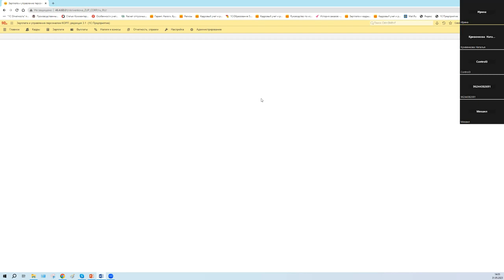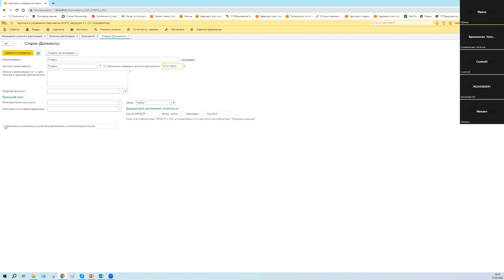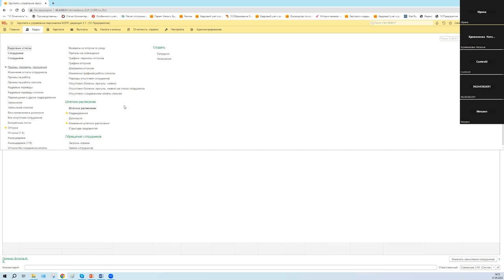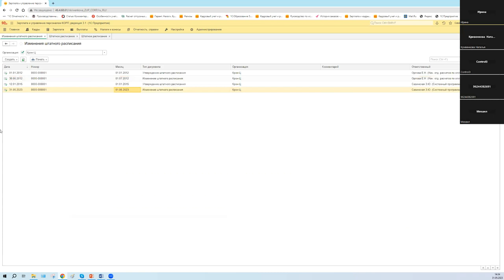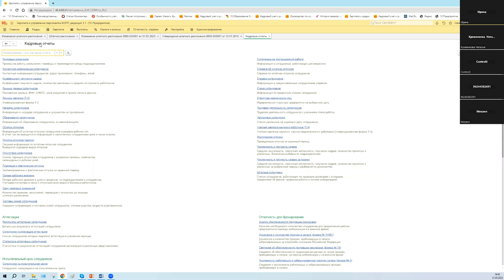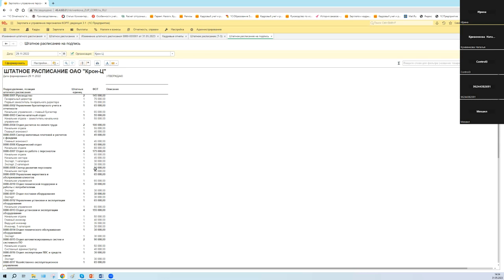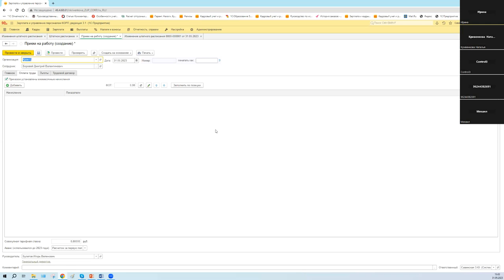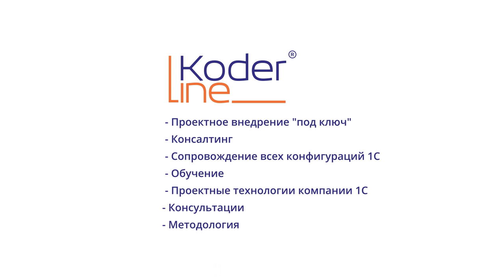Вебинар «Штатное расписание с историей изменения в 1С:Зарплата и управление персоналом». Часть 2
Компания «Кодерлайн» провела вебинар «Штатное расписание с историей изменения в 1С:Зарплата и управление персоналом». Часть 2

Ведущая: Кривенкова Наталья - консультант-аналитик

Целевая аудитория
Сотрудники кадровой службы, расчетчики заработной платы, заместители главных бухгалтеров, главные бухгалтеры.

Описание
Для работы в системе 1С ЗУП необходимо понимать как строится Штатное расписание для компании или группы компаний.

Программа
1.1.   Где включить ведение штатного расписания?

1.2.   Варианты настройки Штатного расписания.

1.3.   Справочник «Подразделения».

1.4.   Справочник «Должности».

1.5.   Как создать позицию штатного расписания и принять на нее сотрудника?

1.6.   Отчеты по Штатному расписанию.

1.7.   Отчеты по Штатной расстановке.